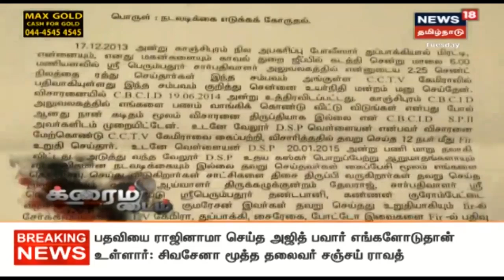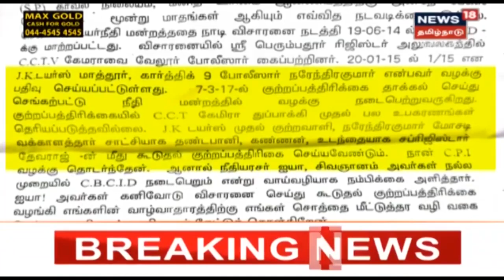Crime Time: நிலத்தை அபகரித்த நிறுவனம் - மூதாட்டி 9 ஆண்டு போராட்டம்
2013-ஆம் ஆண்டில் காஞ்சிபுரம் மாவட்டத்தையே அதிரவைத்த துப்பாக்கியைக் காட்டி போலீசார் சொத்து ஆவணங்களை மாற்றிய வழக்கில் பாதிக்கப்பட்டவர்கள் பகிர் குற்றச்சாட்டுகளை முன்வைத்திருக்கிறார்கள். சிபிசிஐடி விசாரணையில் தெரியவந்தது என்ன?